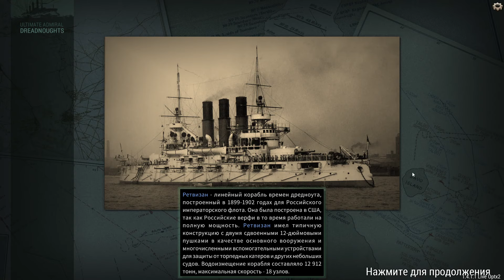Япония в ultimate admiral dreadnoughts! Часть 36. Американский утиль.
Проходим кампанию за японию в 1890 году!